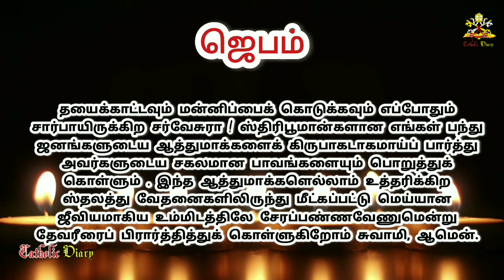November 17 // Month for all souls